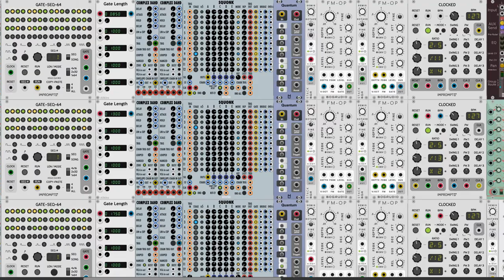interrupted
After playing with the Cells module from 23volts, I got interested in how to make phrases turn themselves on and off intermittently. This piece uses three more or less identical voice channels, in separate octaves. The middle octave plays 16ths, the top octave 8ths, and the bottom octave quarter-notes.